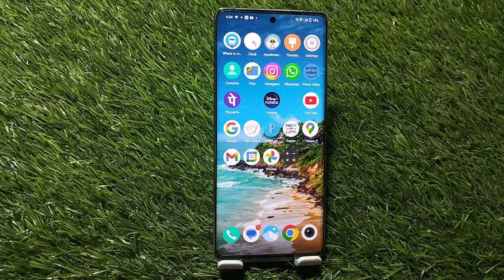How To Change Lock Screen Time In Iqoo Neo 9,How To Change Sleep Time In Iqoo Neo 9,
How To Change Lock Screen Time In Iqoo Neo 9,
How To Change Sleep Time In Iqoo Neo 9,

Iqoo Neo 9 Mein Sleep Time Kaise Change Karen,
Auto Screen Off In Iqoo Neo 9,
Auto Screen Off Setting In Iqoo Neo 9,
Iqoo Neo 9 Mein Lock Screen Time Change Kaise Karen,
How To Increase Lock Screen Time In Iqoo Neo 9,
Lock Screen Setting In Iqoo Neo 9,
How To Set Pattern Lock In Iqoo Neo 9,